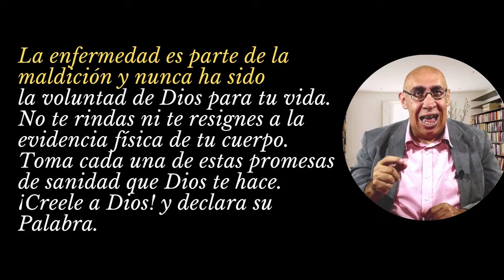30 DICIEMBRE / 395 Promesas de Sanidades y Milagros / Ministerio Palabra de Honor / Luc 11: 14